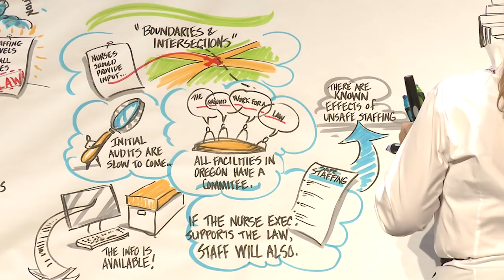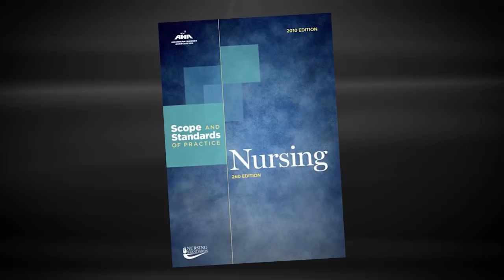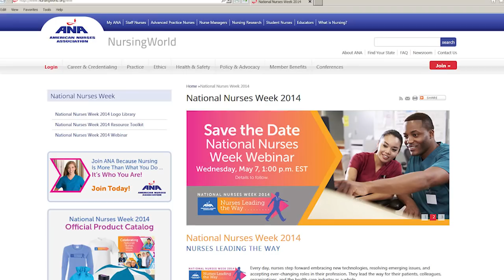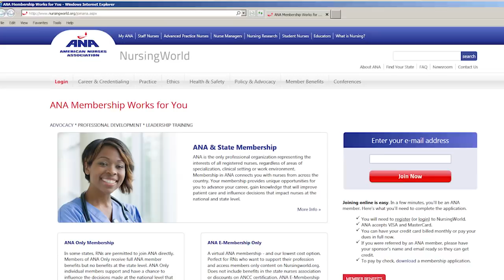ANA President Karen Daley's Spring 2014 Message to Nurses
President Daley provides an overview of ANA's continuing efforts to grow and transform to become more relevant and responsive to the needs of ANA members, state associations and the profession.